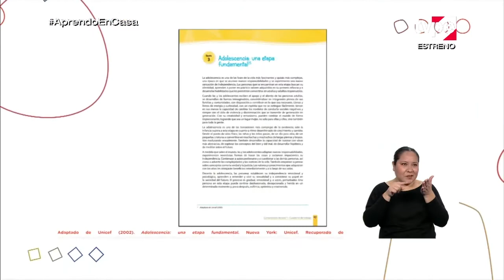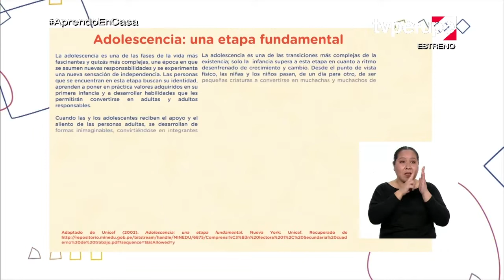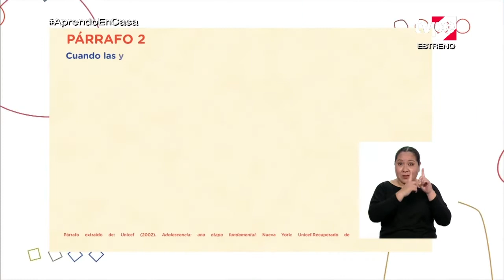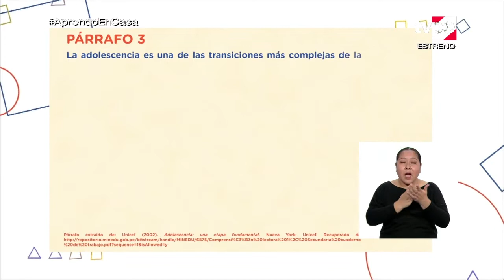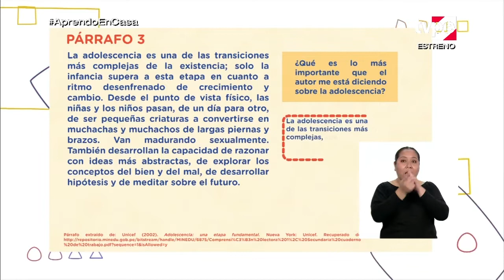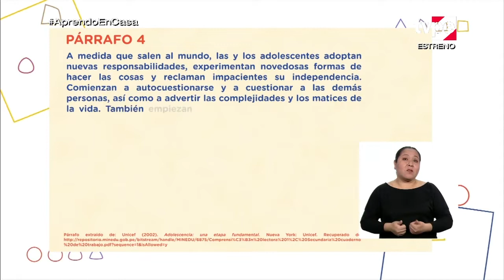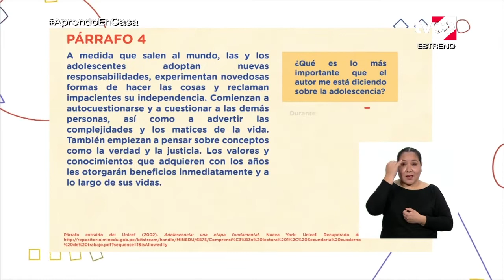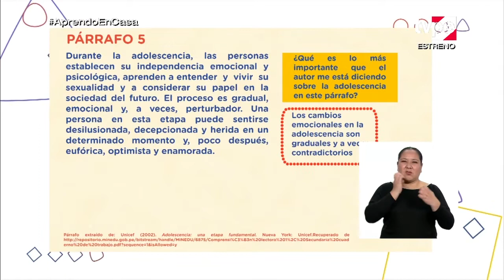AprendoEnCasa - 1.º grado de secundaria - Lunes 3 de agosto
Tema:
Nos relacionamos desde nuestra diversidad reflexionando sobre los cambios que vivimos en la adolescencia (parte 1).